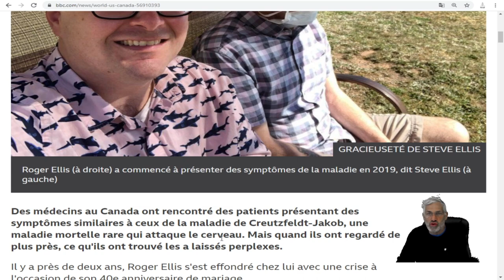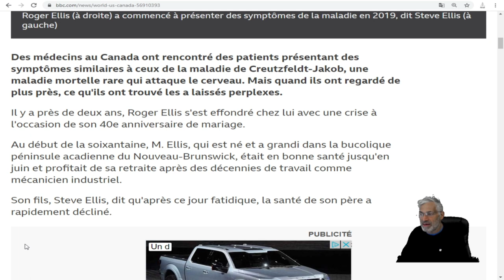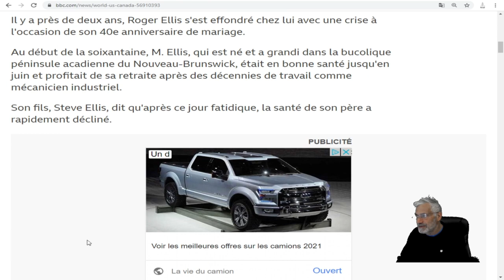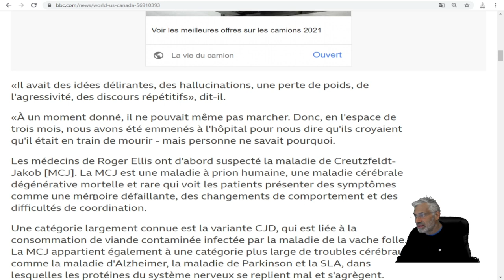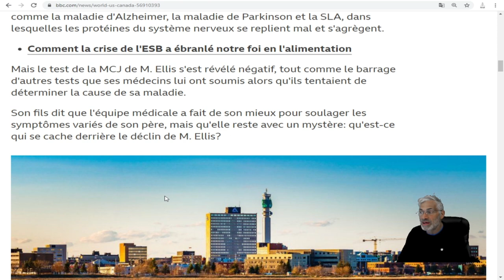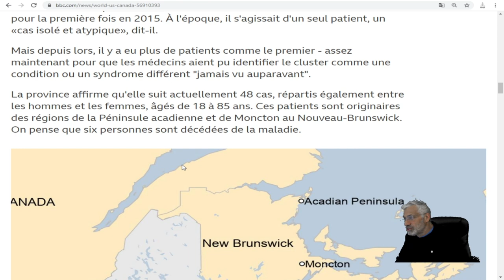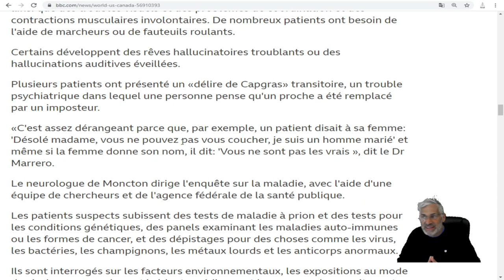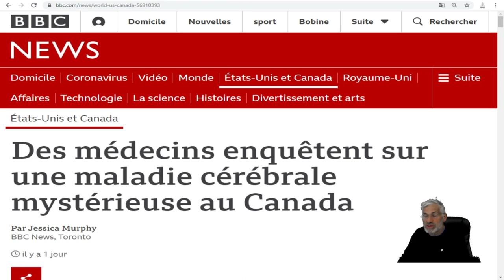Des médecins enquêtent sur une maladie cérébrale mystérieuse au Canada.